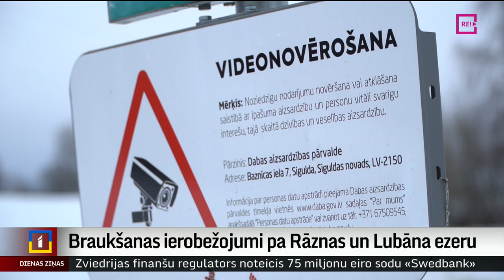Braukšanas ierobežojumi pa Rāznas un Lubāna ezeru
Vairākus gadus pārvietoties ar motorizētiem transportlīdzekļiem pa lielāko Latvijas ezeru – Rāznas un Lubāna – ledu ziemā bez speciālas atļaujas ir aizliegts. Pēdējā laikā novērots, ka pārkāpumu skaits strauji mazinās, taču vietējo viedokļi par šādu kārtību atšķiras. Lai veicinātu tūrismu, nākotnē izstrādājot jaunus dabas aizsardzības plānus, speciālisti pieļauj nelielas atkāpes un pārvietošanos varētu atļaut ar elektriskajiem sniega motocikliem. Turpina Ausma Sprukte-Kozule no Latgales reģionālās televīzijas.